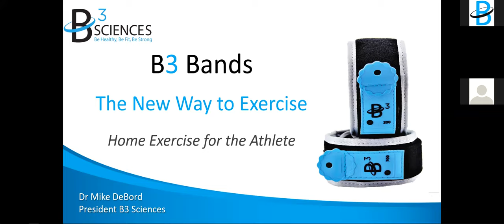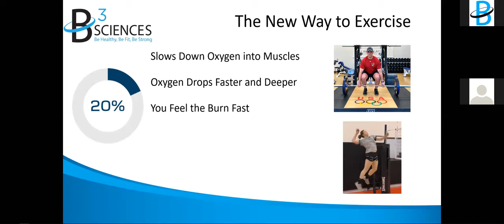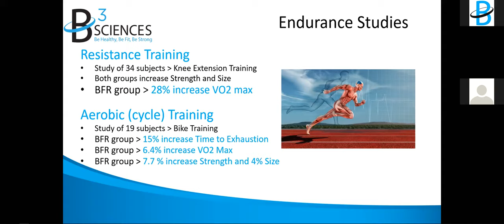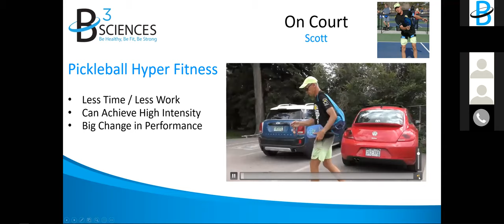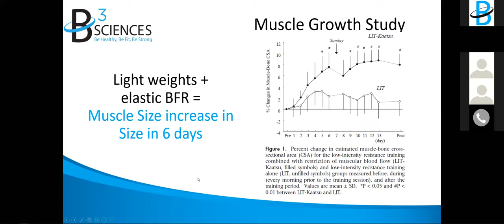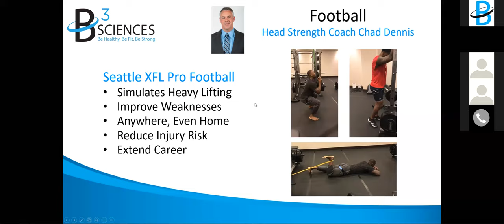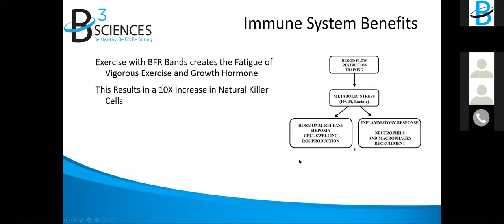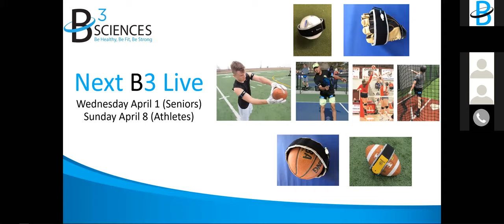B3 Presentation - Home Exercise for the Athlete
Learn the Scientific Breakthrough of B3 Bands and how Athletes can now workout from home in less than 20 minutes and stay in great shape!